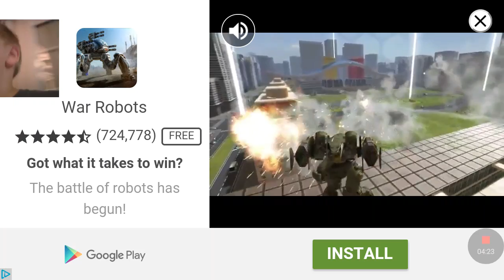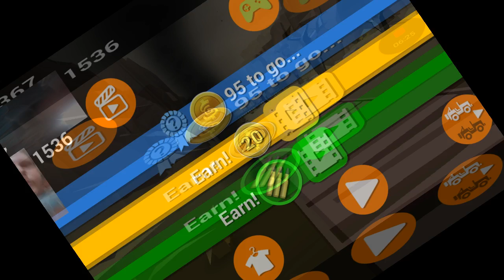Going down hill faily brakes